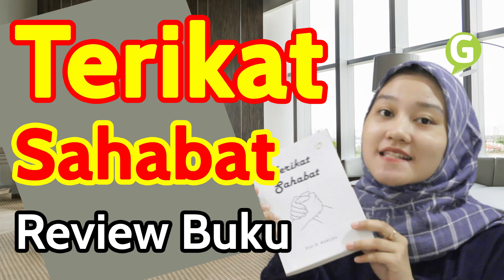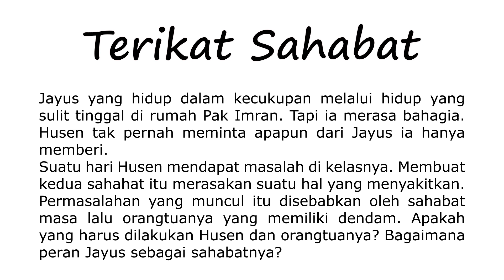Review Buku Terikat sahabat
Penulis : Puji Hasmi
Arti Judul : Sahabat akan selalu terikat tak bisa hilang walau telah terpisah oleh tempat dan waktu
Tentang Buku : a. Usaha orang tua untuk menjadikan anaknya bermanfaat bagi keluarga, saudara, masyrakat dan agamanya. b.Persahabatan yang membawa kebaikan pada masing-masing tokoh. c. Orang tua yang mengajarkan tentang pentingnya kerja keras, hidup sederhana, sabar dan menjadi pribadi pemaaf. d. Kata-kata yang buruk disampaikan oleh orang tua akan mengakibatkan anak berpikir dan bertindak buruk. c. Cara kembali kepada kebaikan dengan saling memahami dan memaafkan.
Kesimpulan Buku : a.Awal kehidupan yang cerah dari persahabatan yang baik. b. Perjuangan orang tua c. Indahnya persahabatan
Tentang Penulis : Puji Hasmi